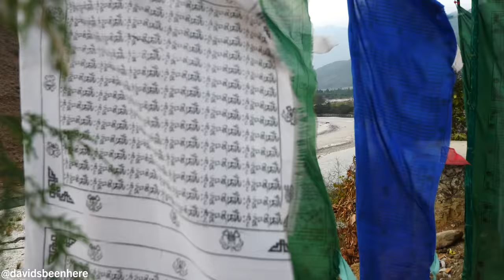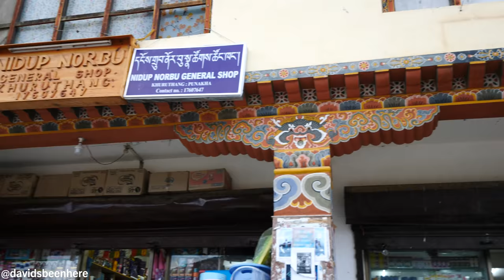HELLISHLY SPICY Bhutanese Food + Famous Punakha Festival | Punakha, Bhutan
My first day in Bhutan continued as I finally arrived in the beautiful city of Punakha, where I tried some hellishly spicy Bhutanese food and got the chance to experience the famous Punakha Festival. Come along with me as I explore the wonders of Bhutan!

My guide Tsheten and I had a packed afternoon and evening planned, so we got started right away at the Punakha Festival. The performers wore intricate, colorful clothing and masks, and danced around to local music. Their masks represent animals, including a stag with horns.

In the fortress, I also saw a large, golden prayer wheel, which you have to spin in order to gain merit. Then, we made our way to the Punakha Suspension Bridge, the longest suspension bridge in Bhutan.

The suspension bridge is in the middle of the valley, and the river is really shallow. It’s a big tourism spot. There are hundreds of prayer flags attached to the bridge, which is wide and safe. The bridge shakes and bounces as people walk across it!

On the other side of the bridge, we watched some locals playing a dart game. You throw the arrows at a target. Tsheten tried first. He missed both, but then another guy hit the target before I went. I got close with both of my throws, but I was short! We went a few more times, but I had no luck today!

After thirty minutes across the river, we headed back across the bridge. The views from the bridge were insane. Back across the river, the people were still playing their game.

From the fortress, we drove to the main town, Punakha to try some beer. We stopped at a restaurant where I got an 8% Druk  11,000, a Bhutanese beer that’s comparable to India’s Kingfisher Strong.

With the beer, we had some spicy liver with peppers and chilies. It was so tender and buttery but was also super spicy! It felt like it contained numbing spices like Szechwan food. It numbed my lips and my tongue! It was the perfect appetizer before dinner.

Then, we headed to the Drubchhu Resort, where I checked in and took a shower before dinner. It was super traditional, with lots of space. I had a king-sized bed, a desk, a TV, some seating, and a bathroom with a shower and tub.

At resort’s restaurant, Ari Restaurant, I got some pumpkin soup, red rice, ema dashti (chilies with cheese), kewa dashti (chilies with cheese and potatoes), and chicken curry.

The pumpkin soup was light but spicy and contained corn, onion, rice, and chunks of potatoes. Then, I dove into the ema dashti, kewa dashti, and chicken curry. The chicken curry was reddish and contained chilies, onions, and green onions, but was more watered down than an Indian chicken curry.

Ema dashti is the national dish in Bhutan and consists of chilies with yak cheese. It was so spicy, I had to have some red rice to calm down the heat. I loved the melted cheese throughout. The kewa dashti was also great. It was like a spicy potato salad with chilies and cheese melted throughout. I also loved the diced chicken in the curry. It was light and had nice chunks of diced chicken.

Then, they lost power in the restaurant, so I moved over to The Mad Man Bar to continue my dinner. The best thing to do is mix the ema dashti with the red rice. It really tempers the heat. I had no idea Bhutanese food was this fiery!

What an amazing first day in Bhutan!